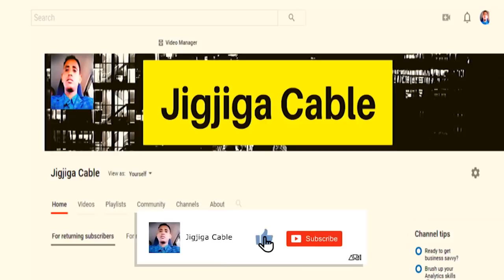DEG DEG Wasiir Janan Oo Kahadlay Dagaalkii Balad-Xaawo Kuna Baaqay Dagaal Kadhan MD Farmajo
This video is about DEG DEG Wasiir Janan Oo Kahadlay Dagaalkii Balad-Xaawo Kuna Baaqay Dagaal Kadhan MD Farmajo